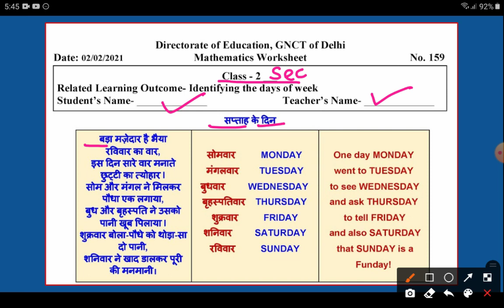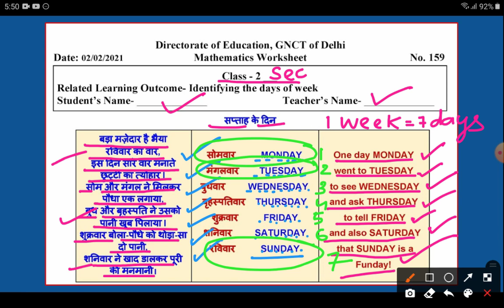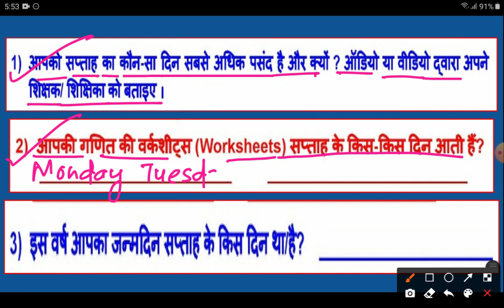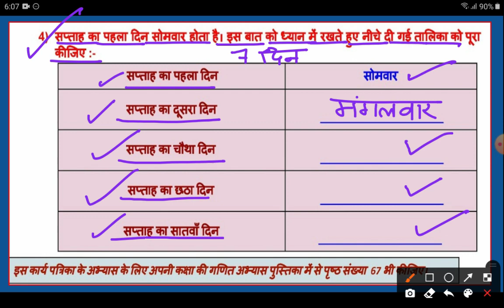Worksheet-159|Class-2|Maths|सप्ताह के दिन |DOE| by inhale knowledge